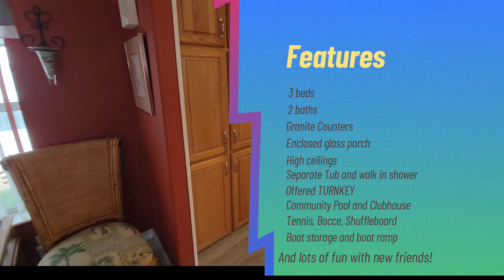53 Turquoise Naples Florida 34114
$239,900 Are you looking for a fun community surrounded by active 55+ neighbors who play cards, relax at the pool and have potluck dinners together? Are you looking for an affordable SWFL lifestyle with a spacious home to enjoy the sunshine without breaking the bank? Check and check! Enchanting Shores is a popular over 55 community with cute cottage style homes that you will love! This "first time on market" beach cottage has high ceilings, a gorgeous kitchen with granite counters and an entertainment island. Off the breakfast room is a glassed in porch that serves as a Florida den with lots of bright sunshine! You'll also find a huge great room and a spacious dining room for entertaining! The master Suite features high ceilings, lots of window light and a luxury bathroom with a huge soaking tub and separate shower. There is plenty of covered parking and storage in this home, inside and out. Don't miss the roomy storage unit outside! If that isnt enough, for $120 per year you can store your boat in the community and drop right in to head out for a morning cruise or some fishing! Oh and did I mention it is being offered TURNKEY! This one is a rare find!

Barrett Pastor
MVP Realty
For all your real estate needs